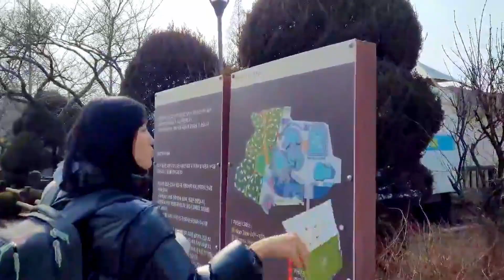유은재의 도고여행 240211